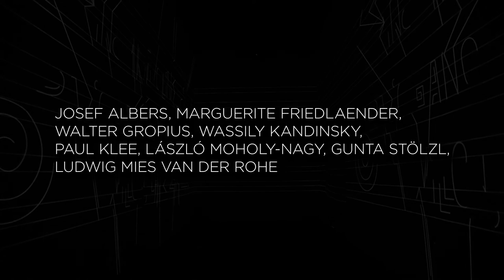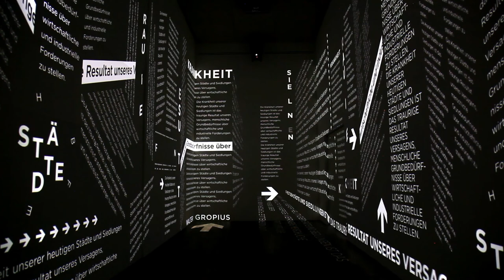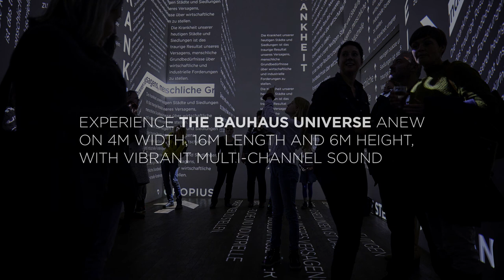TYPO UTOPIA Casefilm (engl.)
A 360° media installation by Claudia Dölling and Anja Krämer. A homage to the ideas of the Bauhaus artists and the typography of the Bauhaus itself.
»Writing and signs in space – in the work commissioned by the Arts Foundation Saxony-Anhalt, the two graphic artists pursue the utopian moment of the Bauhaus: the cultivation of diversity, curiosity about the future. Inspired by a wealth of ideas and the principles of the movement, they create a three-dimensional performance of black and white, light, shadow, movement and sound. Ten quotations of great Bauhaus representatives are given a stage, a respective adaptation of the content is created via form; writing and symbols are charged with sound and pulsation, extinguish to make room for the next sentence.« (André Schinkel)

Multi-channel sound: Alexander Nickmann
Technical production: Oscar Loeser and Clemens Kowalski
A commissioned production of the Arts Foundation Saxony-Anhalt
With the friendly support of the State of Saxony-Anhalt

If you want to know more about the project, visit our

Use your mouse or position to change the perspective within the video to experience the installation completely.